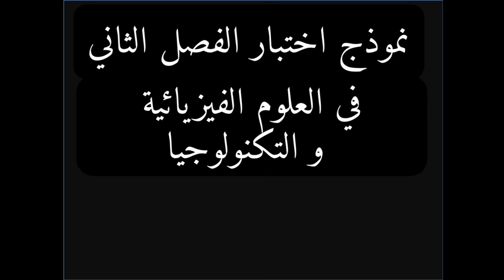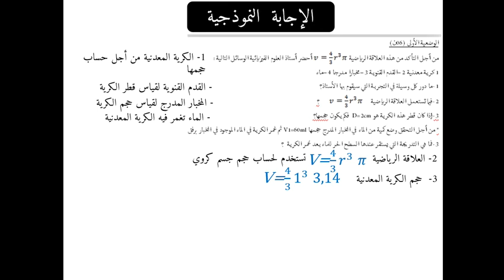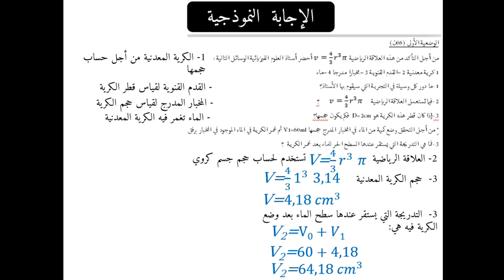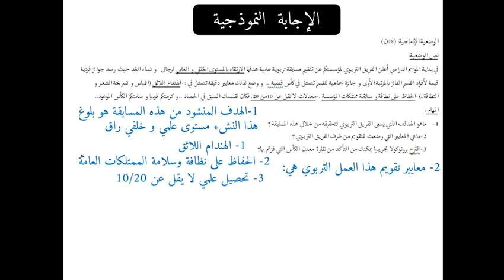اختبار الفصل الثاني في مادة العلوم الفيزيائية الموضوع 02 لطلاب السنة الاولى متوسط الجيل الثاني